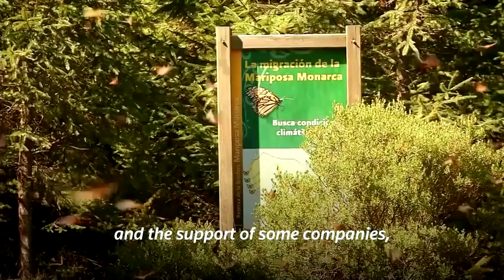Presence of monarch butterflies increases in Mexico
Monarch butterflies have grown their presence in Mexico, giving hope to researchers who track the critically endangered insects